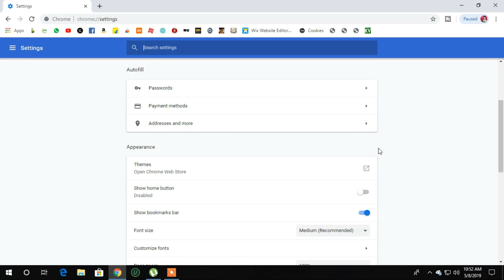How to stay logged in Chrome Google Account | "Sync paused, Sign in again" 2019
Fix Chrome Sync Paused Problem